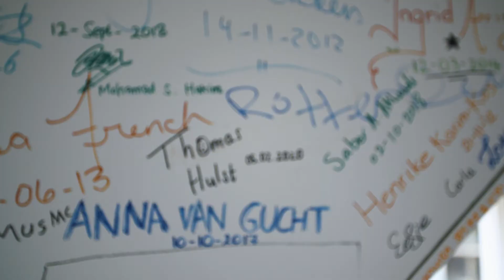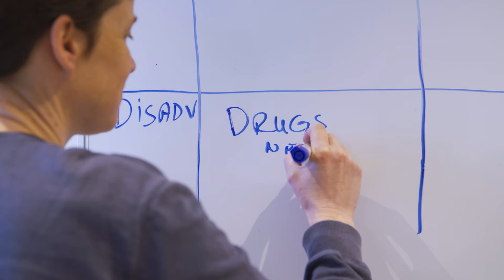Life after the RM Neuroscience, highlights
What can you do with a MSc Neuroscience diploma? This video is a short compilation of what Thomas, Daphne and Martyna are doing now.